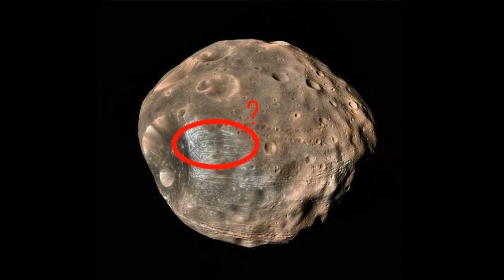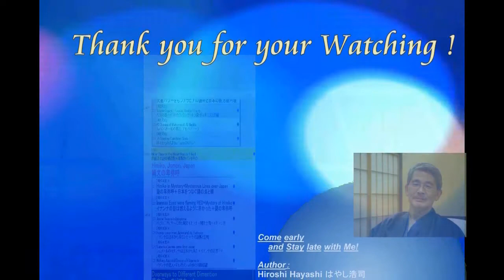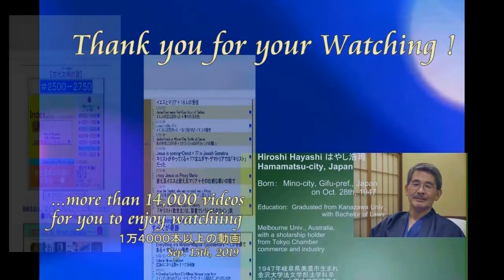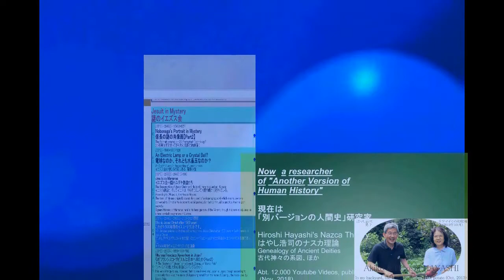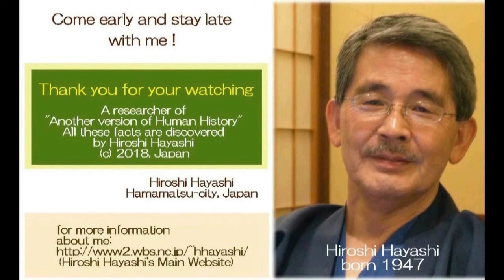3747【03】Mysterious Lines on Mars+Phobos 火星の奇妙な直線群＋謎の衛星フォボスby Hiroshi Hayashi JP